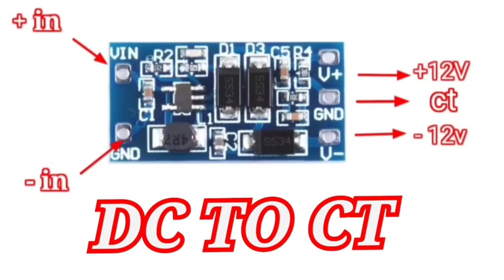DC TO CT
info product